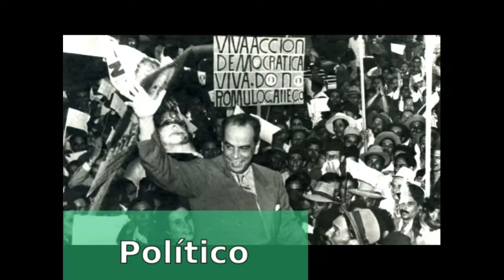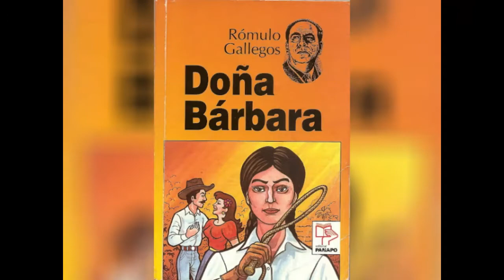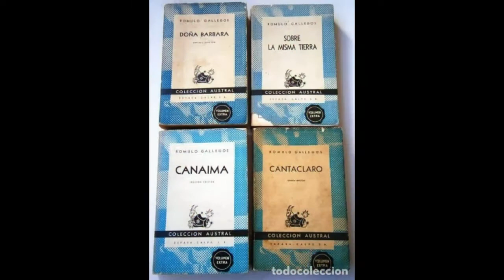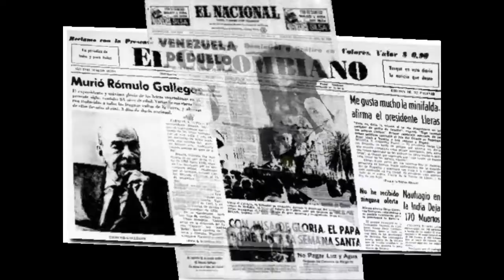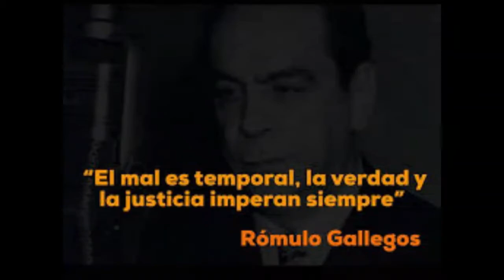Rómulo Gallegos, Innovador Literario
AHLYA, Escuela de Historia, UNERG Calabozo